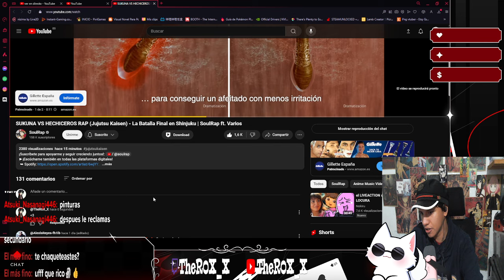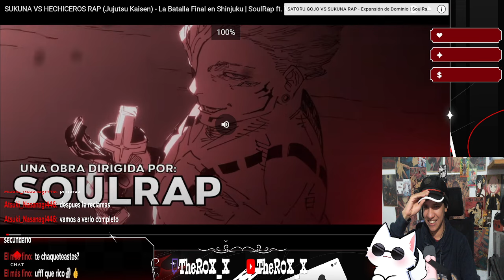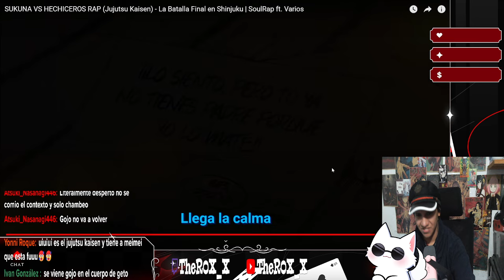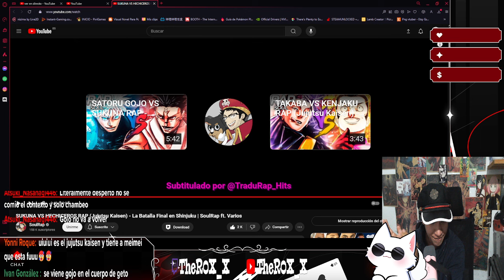ROX_X REACCIONA A "SUKUNA VS HECHICEROS RAP (Jujutsu Kaisen) - La Batalla Final en Shinjuku" SoulRap